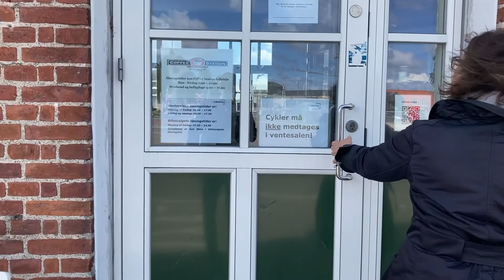Jewish rescue tour in Gilleleje fishing village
During a few days in October 1943, 1,300 Jews managed to escape to Sweden on fishing boats. Large parts of the city were activated to help the Jews and private homes, stables as well as the church loft, were taken into use to hide the many refugees. But Oct 6, 1943 it went wrong and approx. 135 Jews were captured in the church loft and in the parish house and sent to the Theresienstadt concentration camp near Prague. In several cases, desperate Jewish parents chose to hand over their infants or young children to local families, who took care of them for the rest of the war. The touching story of the saved children will also be told.
We follow in the footsteps of these dramatic events based on the memorial plaques laid in 2013 to commemorate Gilleleje and the crucial importance of the citizens of Gilleleje in the rescue of the Danish Jews.